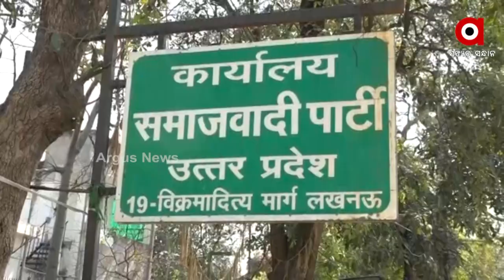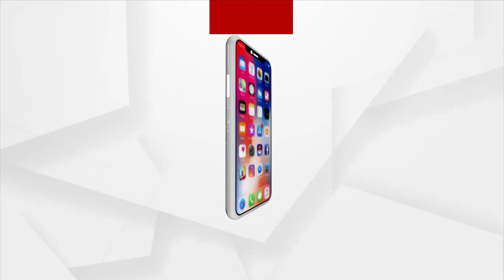BJP's Historic Victory In 4 States Including Uttar Pradesh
The BJP's Historic Victory In The UP Election